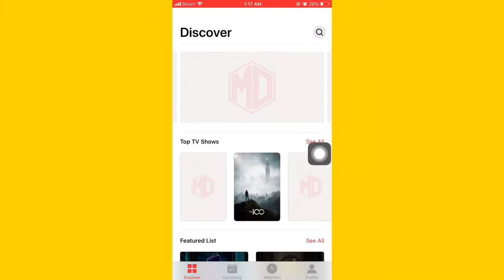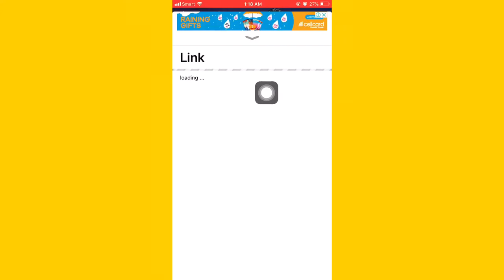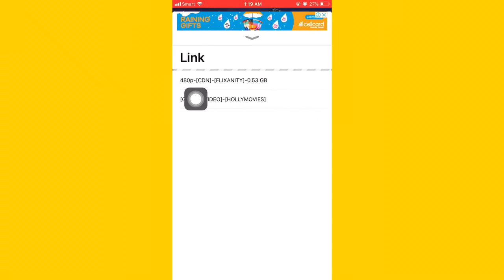New App មើលរឿង Free ដូចកម្មវីធី Netflix , Box Movie ( IOS ONLY )😱 | 2018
Hey guys it’s been while now how u doing ? I were so busy at doing some work project  hope my subscribers never forget me Na :(

Here is my new video sharing the best free movie app like box movie ,